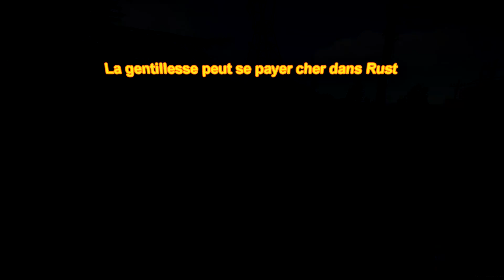RUST FR | Let's Play #6: LA PEUR DU VIDE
-- SOUTENIR la CHAÎNE et OBTENIR du CONTENU EXCLUSIF (avant premières, vidéo exclusives, salon privé sur le discorde, voter pour un sujet par mois...)
Je rappelle que la chaîne n'a aucune publicité, et ne survit que grâce aux dons des fondateurs.
ACHÈTE TES JEUX MOINS CHERS sur GAMESPLANET, la comm que je reçois servira à vous faire gagner des cadeaux!

SOLDES de PRINTEMPS en ce moment!